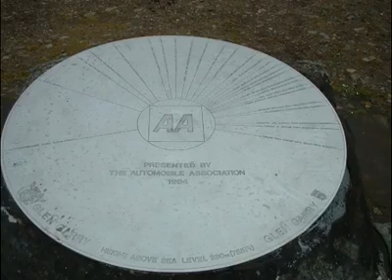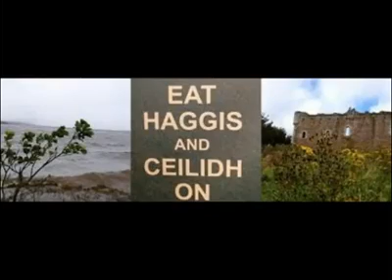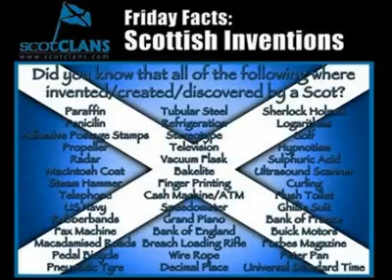Christine Grahame on Scottish Sovereignty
Thanks to Stand up for Scotland for the throwback tuesday vids.

The last 40 seconds should really speak to many of you considering our current predicament.

"Now we have our own mechanism in the Scottish Parliament, but we do not need to have a Parliament. Even if the Parliament did not exist, if the Scottish people streamed out on to the streets of our towns, cities and villages to say with a clear voice on megaphones, on marches and online that they wanted an independent Scotland again, that would be a declaration of independence. No challenge from the Palace of Westminster, the corridors of the United Nations, this place or any courts could gainsay that. The Scottish people would say that they done it, and they done it their way."

On Saturday at the Scottish Parliament we the
sovereign people of Scotland will be demanding our right to choose and nobody can or will stand in our way..